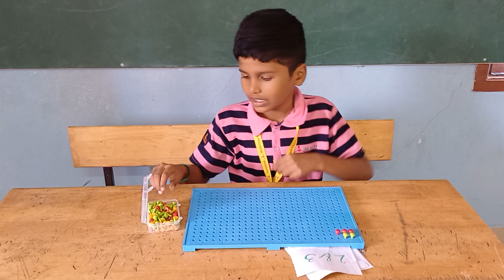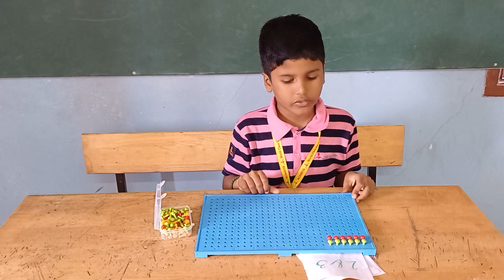Raja Mounesh of Grade5 Finding LCM using Peg board